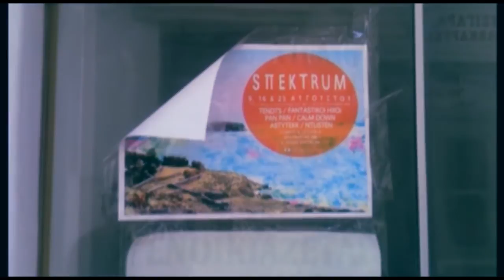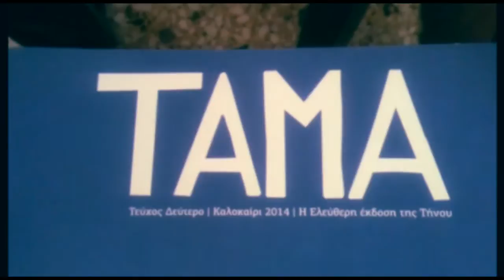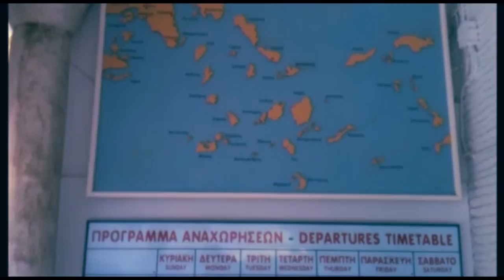Lower Parts presents SΠEKTRUM Summer Edition - memorabilia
Lower Parts Family memorabilia from
SΠEKTRUM Summer Edition in Tinos Island
track : Tendts - Harsh Branches Of The Plane Trees